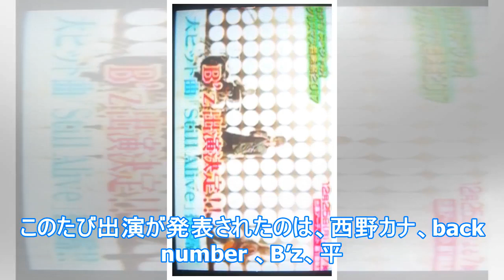「cdtv」sp、b’zが『いつかのメリークリスマス』を12年ぶりにtv披露